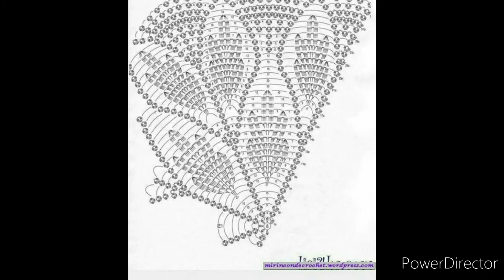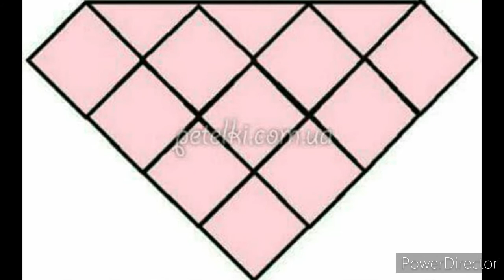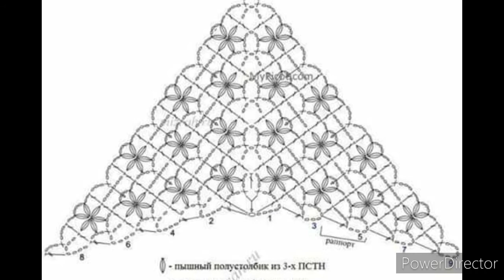REVISTA de CHALES a CROCHET con GRAFICOS GRATIS no 104